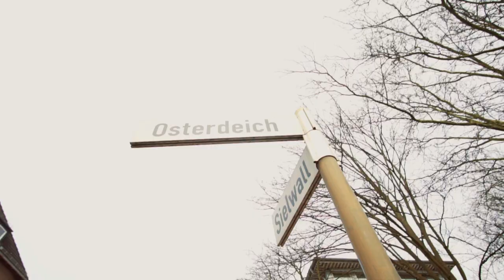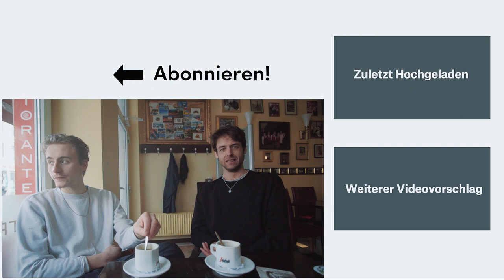splash! Mag rising: Tightill (Mini-Doku)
Sein ungewöhnlicher Sound-Ansatz und die melancholisch-emotionalen Texte über Liebe und die damit einhergehenden Enttäuschungen eroberten im Sturm die Herzen des Deutschrap-Kosmos. Das war Grund genug Tightill und seine Rosenkrieger für eine neue Folge splash! Mag rising in Bremen zu besuchen.

Willkommen beim splash! Nein, nicht auf dem Festival, sondern auf dem splash!-YouTube-Kanal. Natürlich geht es auch hier um Rap in all seinen Facetten: Es gibt Live-Auftritte direkt vom Festival, Interviews mit Rappern und zahlreiche Formate.